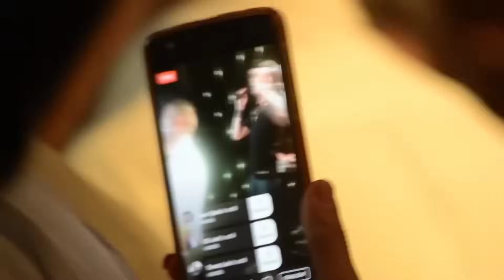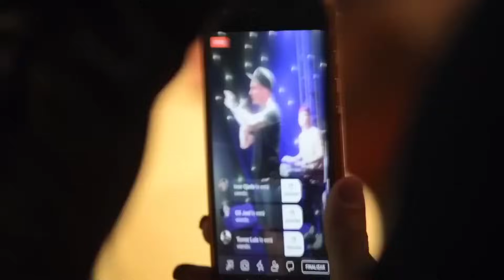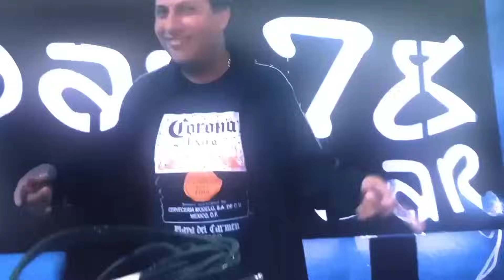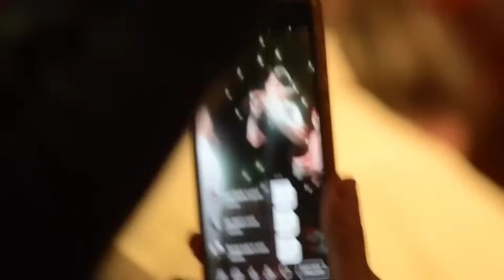Ke Personajes "Adiós Amor & Oye Mujer" Videoclip Oficial